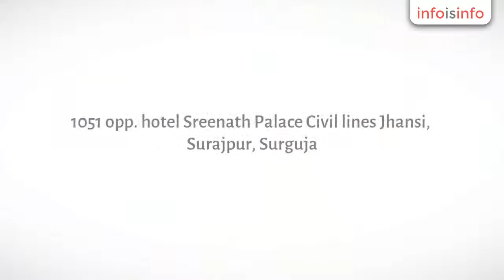Car Rental in Surajpur - Sai Rama Tours & Travels Jhansi - InfoIsInfo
Sai Rama Tours & Travels Jhansi, Car Rental in Surajpur.

Warm greetings from sai rama tours orchha Jhansi !

We are one of the most popular travels and tourism corporation services in India with a fleet of magnificent Transport that can suit all purposes and pockets. We specialize in tourism services and also conduct associated services like Tour Packages, Hotel Bookings, Ticket Services and the likes. We have an experienced manpower and a fleet of well maintained Transport to go about our travel activities.

We provides highly experienced and professional chauffeurs who are mostly multilingual in order to assist the cosmopolitan range of clients. Our range of services include the suitable traveling vehicle as well as INOVA , INDIGO , ETIOS , TEMPO TRAVELER , ZYLO  Volvo, Mercedes Coaches, Large Coach, Mini Coach & Tempo Traveler.

All the guest travelers throughout the world are
welcomed to  opt for travel planner with Sairama Tours. We can make a
tailored trip in  allowance with the wish of a guest traveler. You would
 agree with us that every  travel needs a planning as travelling leads
to discovery, and in  Sairama Tours we feel that you must discover your
destiny with travelling. Moreover,  travelling is the best teacher of a
traveler. The more you travel, the more you  broadens your mind. So,
Sairama Tours suggestes its all guest traveler to  travel with a planner
 to enjoy your travelling at the best.

            By Train: Nearest railway station to
visit Orchha is Jhansi (Railway code: JHS)at a distance of 20
kms/40minutes.  Jhansi railway station is connected with many important
cities & tourist  destinations like Delhi, Agra, Gwalior, Jabalpur,
Katni, Umaria, Bhopal,  Pipariya, Haridwar, Chitrakoot, Varanasi,
Nagpur, Mumbai, Bangalore, Gaya,  Howrah etc. If you are looking for
more train options to Rajasthan destinations  like Jaipur, Bharatpur,
Udaipur than Gwalior station (150kms) will be better  option.

We are one of the
most popular travels and tourism corporation services in India with a
fleet of magnificent Transport that can suit all purposes and pockets.
We specialize in tourism services and also conduct associated services
like Tour Packages, Hotel Bookings, Ticket Services and the likes. We
have an experienced manpower and a fleet of well maintained Transport to
 go about our travel activities.
We provides highly
experienced and professional chauffeurs who are mostly multilingual in
order to assist the cosmopolitan range of clients. Our range of services
 include the suitable traveling vehicle as well as INOVA , INDIGO ,
ETIOS , TEMPO TRAVELER , ZYLO  Volvo, Mercedes Coaches, Large Coach, Mini Coach & Tempo Traveler.
Address :Near Canera Bank, Main Chowk , Orchha Distt.